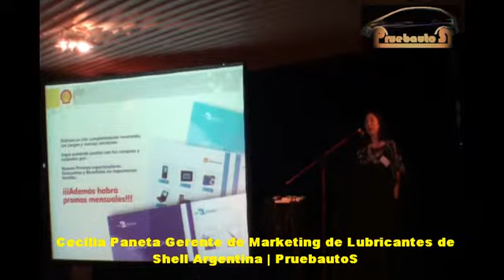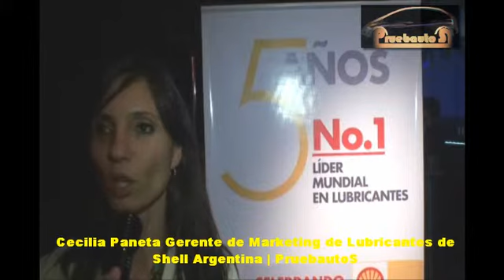Programa de Actividades 2012 de Shell Argentina | PruebautoS